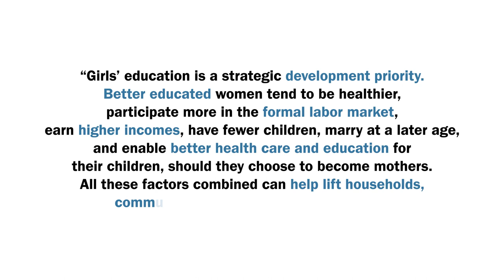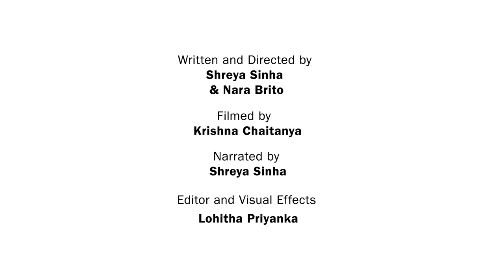Episode 3 - Every Girl Needs Education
Better educated women enable better healthcare and education for their children.
Hear Nalini share about her dreams for her daughters and how education is a priority over all else.